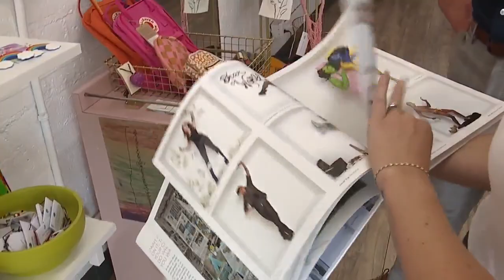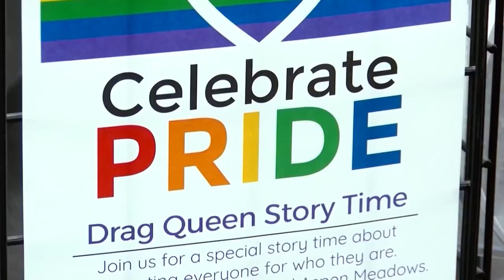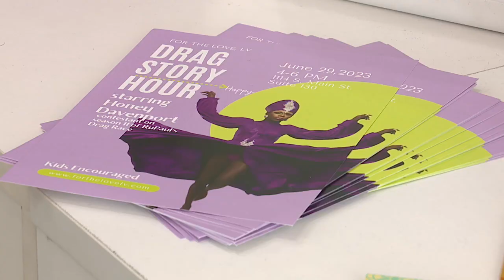Drag queen story hour at Las Vegas business goes on despite social media backlash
Celebrating Pride Month with a drag queen story hour in downtown Las Vegas didn't come without some backlash for a local business owner.